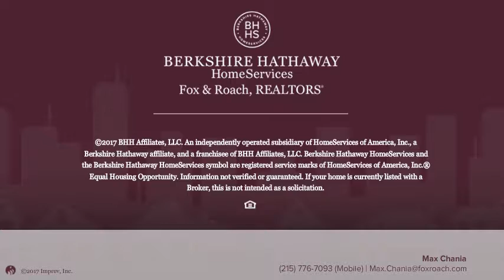10156 BUSTLETON AVE PHILADELPHIA, PA 19116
Max Chania - Jenkintown Home Marketing Center